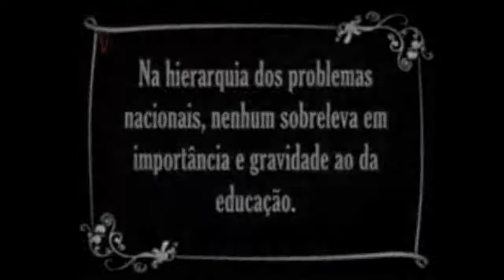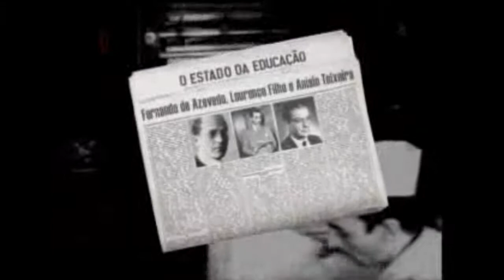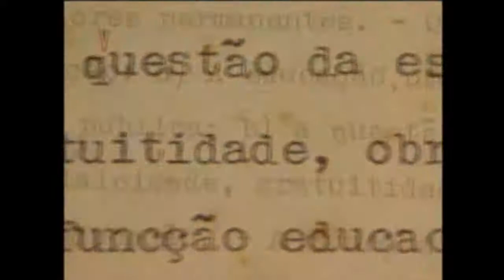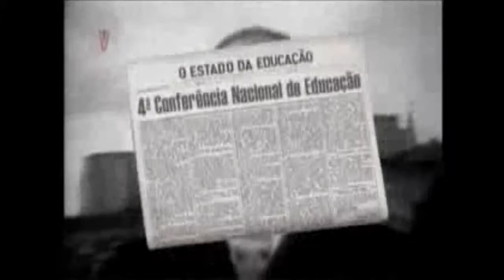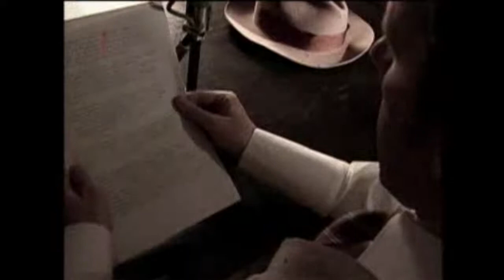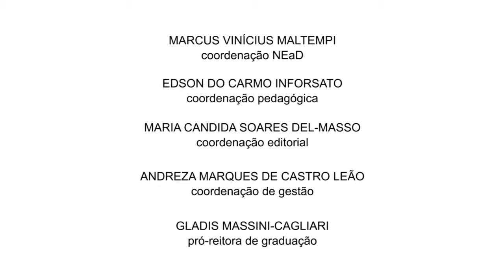D5 - Vídeo 6 - Os Pioneiros, entusiastas da Educação Nova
Vídeo da disciplina D5 - História da Educação com o recurso de audiodescrição

Professor autor: João Cardoso Palma Filho

Produção audiovisual: Univesp - NEaD/Unesp